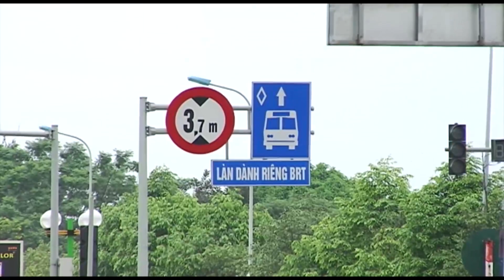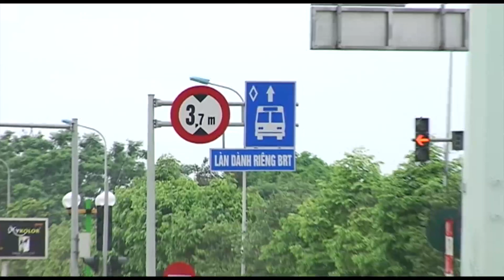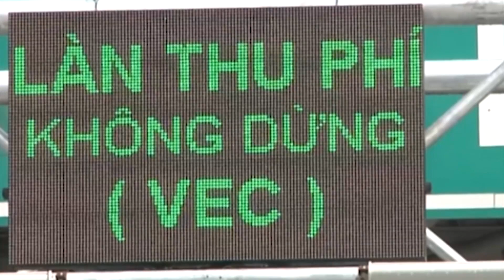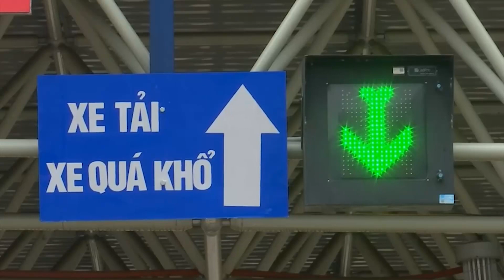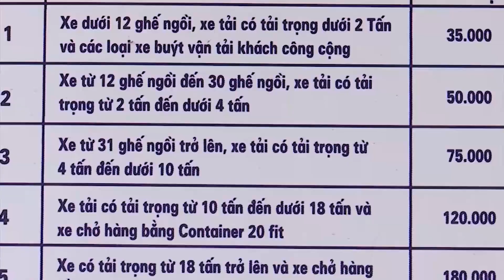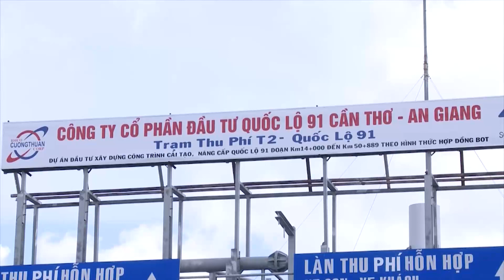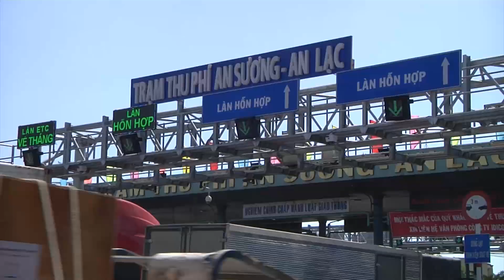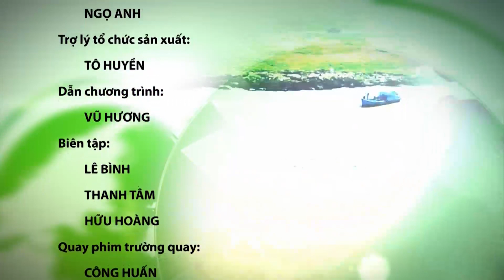Bản tin Giao thông an toàn ngày 17/07/2019 | VTC14